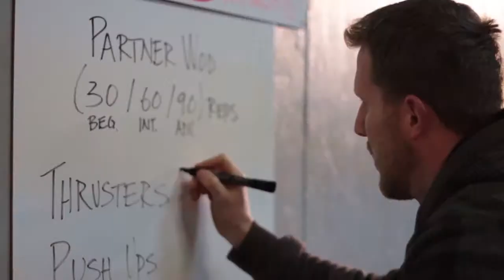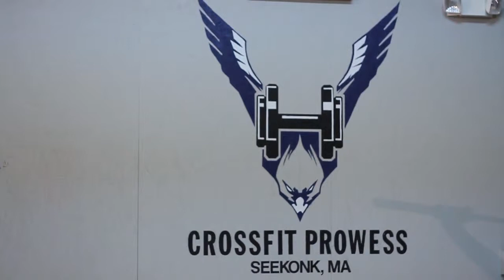CrossFit Prowess, Seekonk Massachusetts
This is what it is like to workout with awesome people at the Crossfit Prowess Gym.
Curious what a Crossfit work out looks like?